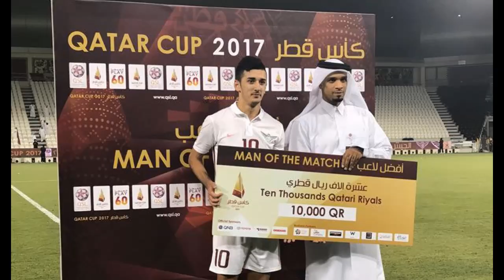Sardor Rashidov bilan Tanishing Biografiyasi